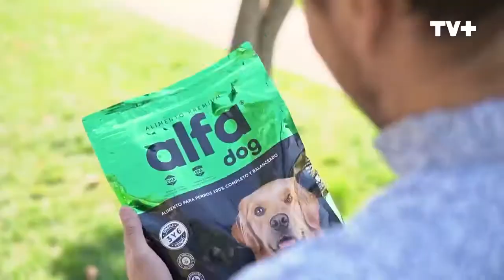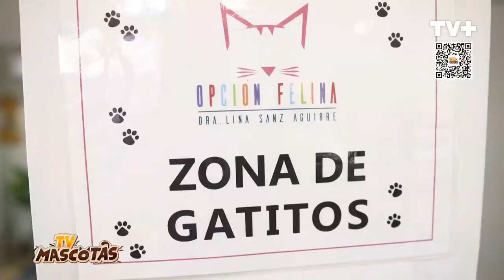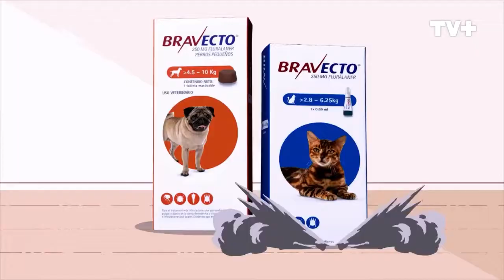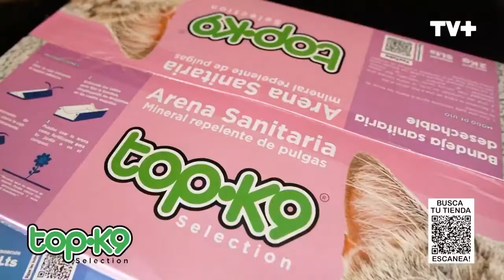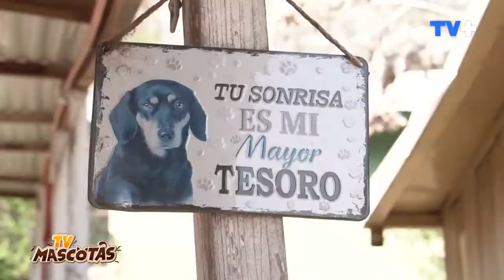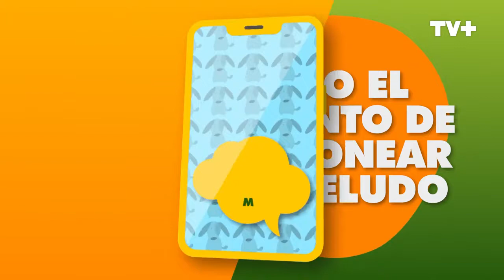TV Mascotas | Capítulo 31 | Domingo 16 de octubre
¡CAPÍTULO 31! presentado por @alfadogchile, @mascoteandochileoficial y @topk9_chile

Revive el último capítulo de nuestro programa y no te pierdas su repetición en TV el próximo sábado, a las 15:00 horas, por las pantallas de @tvmas.tv

🐾¿Qué te gustaría ver en nuestro programa?